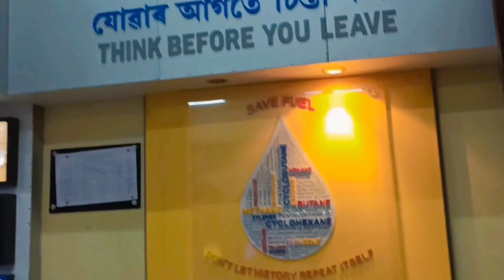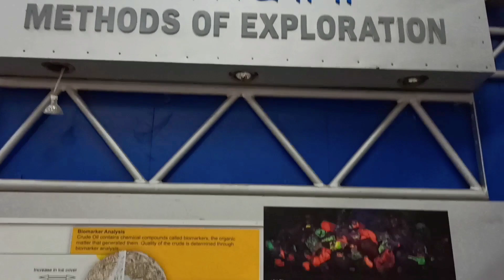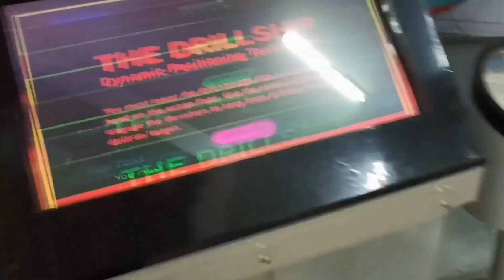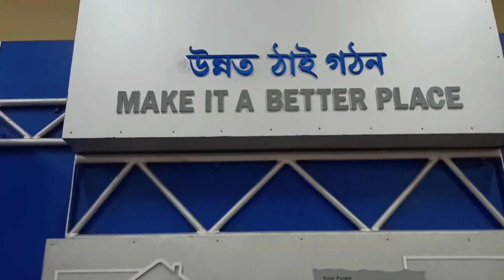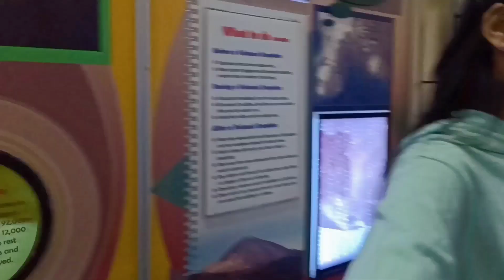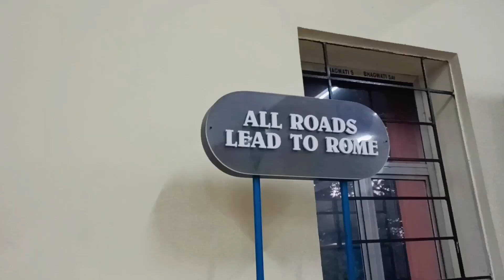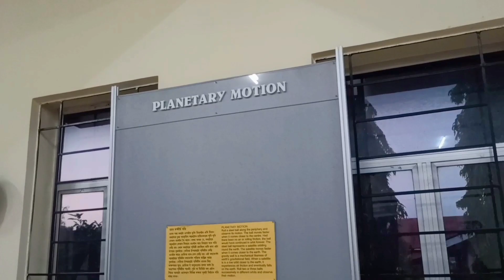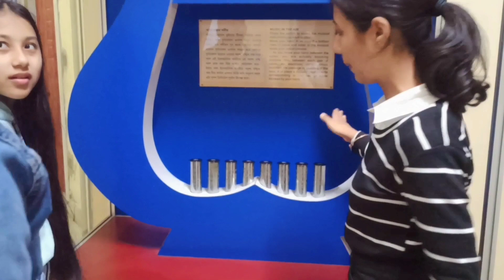Jorhat Science Centre and Planetarium vlog 🌈💫